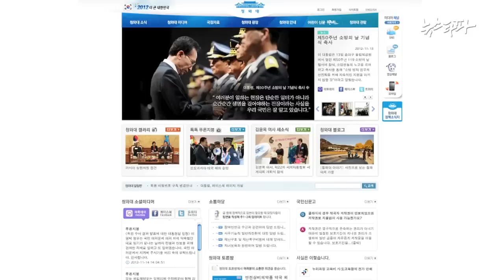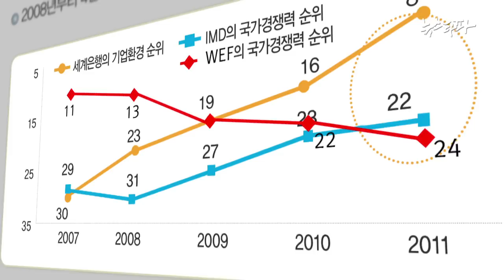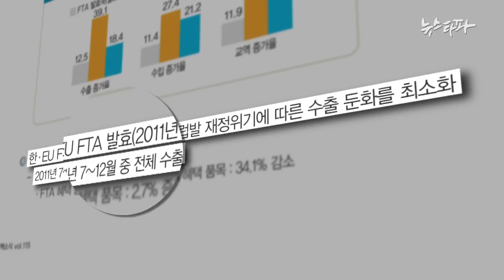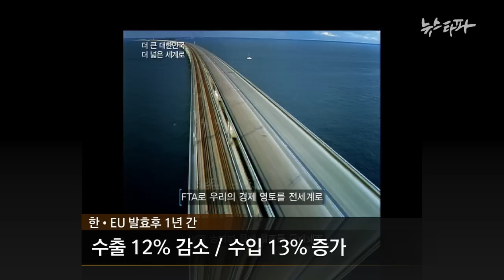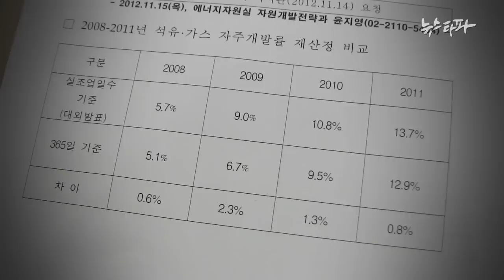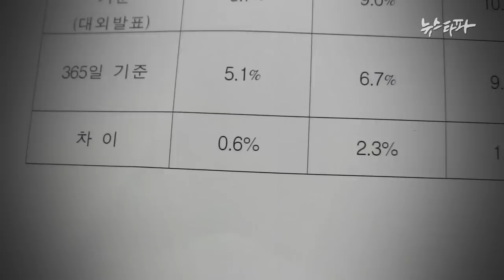S2_34회_이명박 정부 치적의 꼼수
뉴스타파_34회_이명박 정부 치적의 꼼수_121116